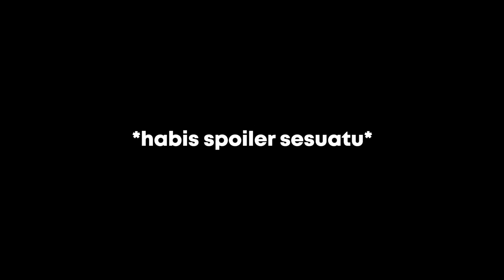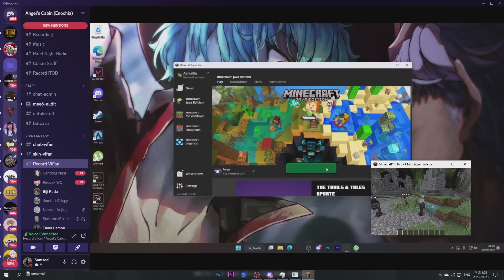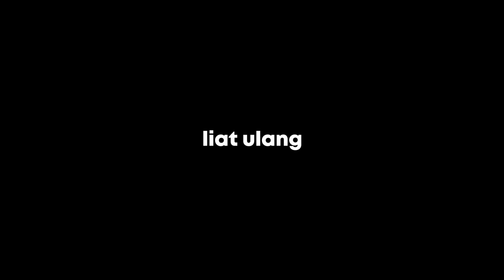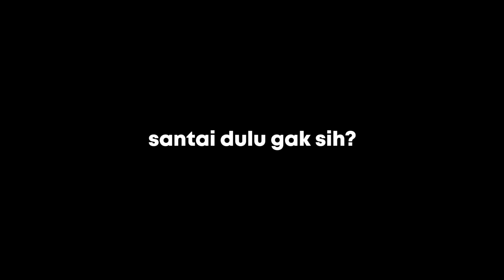Di balik Layar Viva Fantasy S2 Episode 7 dan 8